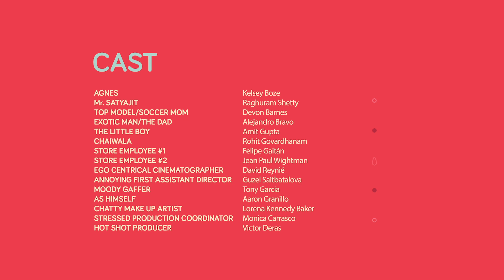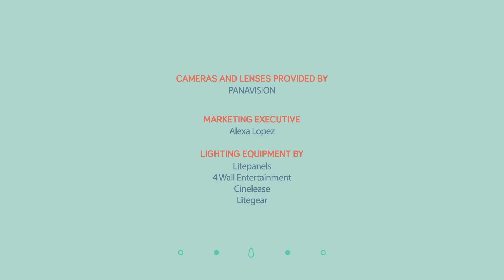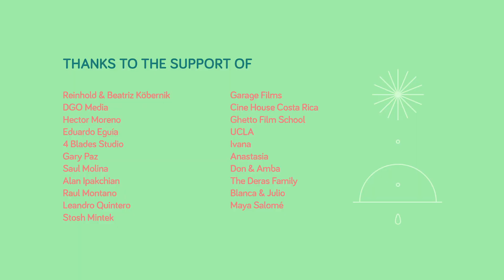The Director's Treatment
A comedy set in the L.A. gig economy about pitching ideas for a living and finding your own unique voice. “The Director’s Treatment” is a film within a film... or two.

Written and Directed by Heinz Köbernik

Featuring:

Kelsey Boze
Raghuram Shetty
Devon Barnes
Alejandro Bravo

DP: Christian Herrera
Production Designer: Cristobal Valecillos
Art Director: Felipe Gaitán
Set Decorator: Jean Paul Wightman
Costume Design: Zoe Montano
Producers: Victor Deras, Monica Carrasco & Heinz Köbernik
Original Music: Yay Blynn

1st AC: Benjamin Gaskell
2nd AC: Antoine Dupont
Assistant Director: Rohit Govardhanam
Chief Lighting Technician: Tony Garcia
Gaffer: Aaron Granillo
Key Grip: Axel Ledezma
DIT: Hector Moreno
Sound: Riccardo Mejía
Editor: Victor Deras & Heinz Köbernik
VFX: DGO
Drone: Alejandro Gatti

Make Up: Rebecca Wachtel & Lorena Kennedy
Stylist: Renata Gadelha
Wardrobe: Eva Gutiérrez
Props: Last Stop Props
Design Studio: Delirio
Casting: GMC Casting

Music and Sound Design: Abelardo Gómez & Gustavo Garcia | As Yet Untitled L.A
Sound Editor: Danielle Adams
Lighting: Alan Ipakchian | Litepanels
Marketing Executive PV: Alexa López

Color Grading: Company 3
Producer: Mario Castro
Colorist: Bryan Smaller

Filmed in Panavision

Festivals:

Hollywood Short Film Festival, USA - Winner Best Director
Beverly Hills Film Festival, USA
Stockholm Independent Film Fest, Sweden
Evolution Mallorca Film Festival, Spain
Golden State Film Festival, USA
SHNIT Worldwide Short Film Festival, Austria | Argentina | Hong Kong | Thailand | Egypt | Russia | South Africa
NALIP Latino Media Fest, USA
UCLAxFilm Fest, USA
SHNIT Sabor Local Churchill, Costa Rica
Festival Internacional de Cine San Salvador, El Salvador